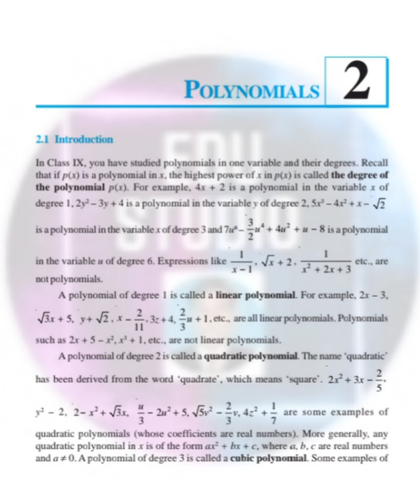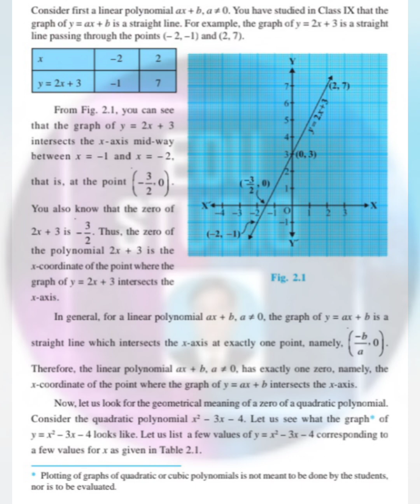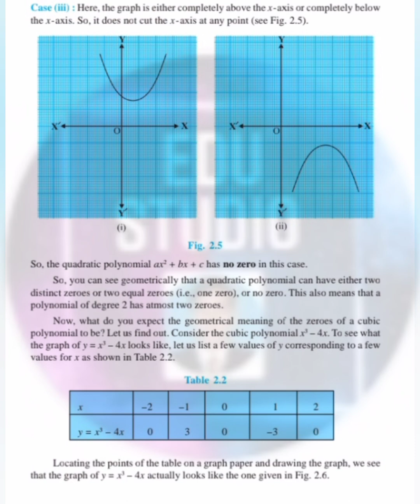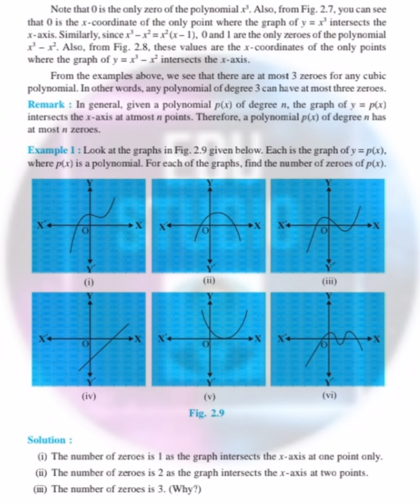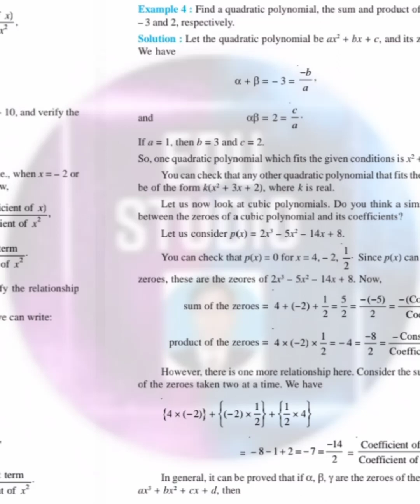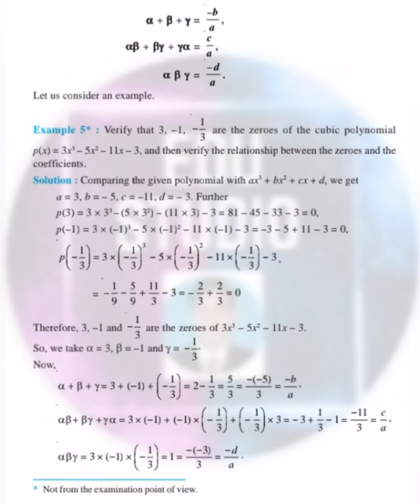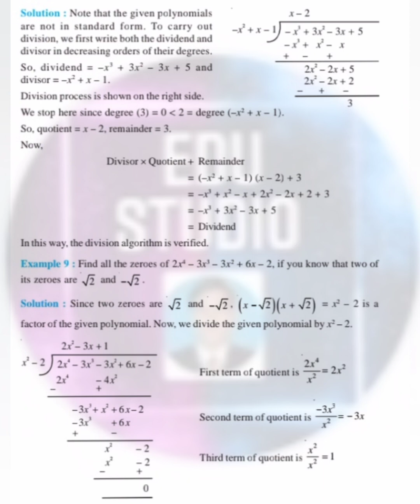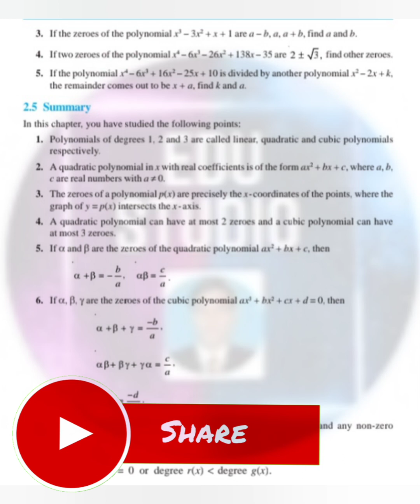Ncert Class 10th maths chapter 2 | polynomials | 10th maths polynomial soluions#10th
polynomials class 10 magnet brains one shot
polynomials class 10 rs aggarwal
magnet brains class 10 maths chapter 2
polynomials class 10 adda247
class 10th maths chapter 2 exercise 2.2 Polynomials
Class 10 Maths Chapter 2 (Polynomials)
NCERT CBSE | Full Chapter | Complete
CBSE Course
Polynomial |2022-23| Polynomials Class
10 Class 10 Maths Chapter 2 | Regression/
Functions/Equations
Class 10 Maths | Chapter 2 | Exercise 2.2
Q1 | Polynomials | NCERT